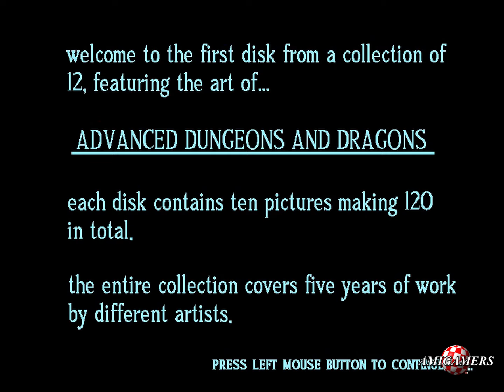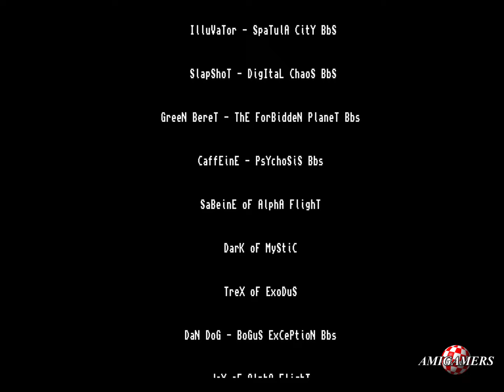Amiga Demo: AD&D Slideshow